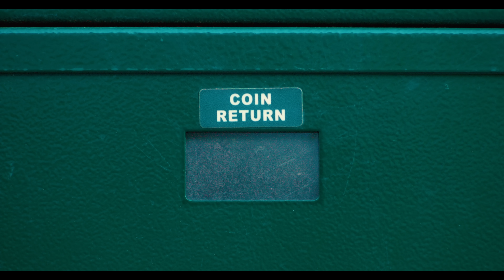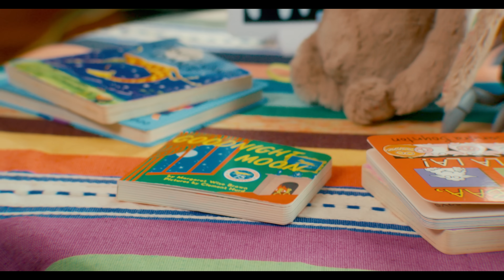Still Woozy - All Your Life [Official Music Video]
Still Woozy - All Your Life

Music video by Still Woozy performing All Your Life.